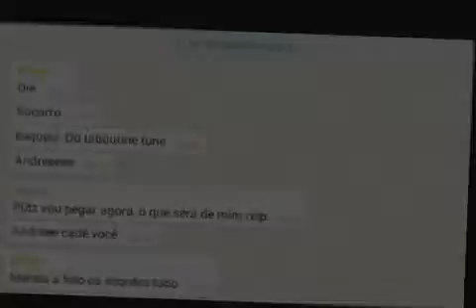Turma de Introdução aos instrumentos de teclas para servir à Liturgia - 2017